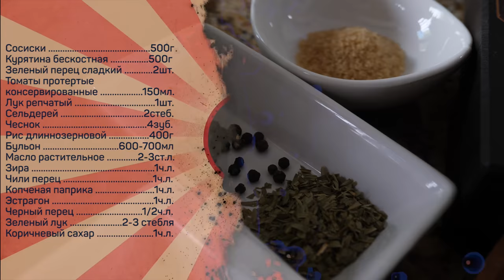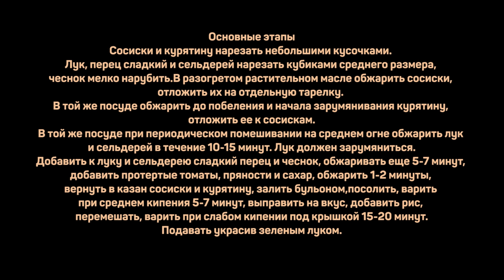Джамбалайя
Сосиски 500г
Курятина бескостная 500г
Зеленый перец сладкий 2шт.
Томаты протертые консервированные 150мл.
Лук репчатый 1шт.
Сельдерей 2стеб.
Чеснок 4зуб.
Рис длиннозерновой 400г
Бульон 600-700мл
Масло растительное 2-3ст.л.
Зира 1ч.л.
Чили перец 1ч.л.
Копченая паприка 1ч.л.
Эстрагон 1ч.л.
Черный перец 1/2ч.л.
Зеленый лук 2-3 стеб.

Коричневый сахар 1ч.л.

Основные этапы
Сосиски и курятину нарезать небольшими кусочками. Лук, перец сладкий и сельдерей нарезать кубиками среднего размера, чеснок мелко нарубить.

В разогретом растительном масле обжарить сосиски, отложить их на отдельную тарелку. В той же посуде обжарить до побеления и начала зарумянивания курятину, отложить ее к сосискам.

В той же посуде при периодическом помешивании на среднем огне обжарить лук и сельдерей в течение 10-15 минут. Лук должен зарумяниться.

Добавить к луку и сельдерею сладкий перец и чеснок, обжаривать еще 5-7 минут, добавить протертые томаты, пряности и сахар, обжарить 1-2 минуты, вернуть в казан сосиски и курятину, залить бульоном,посолить, варить при среднем кипения 5-7 минут, выправить на вкус, добавить рис, перемешать, варить при слабом кипении под крышкой 15-20 минут.
Подавать украсив зеленым луком.

Произведение «Джамбалайя» созданное автором по имени Дмитрий Fresco, публикуется на условиях лицензии «Attribution-NonCommercial-NoDerivs» («Атрибуция — Некоммерческое использование — Без производных произведений») 3.0 Непортированная.